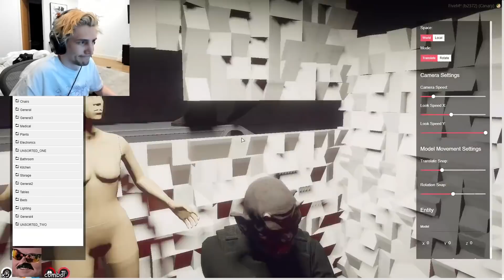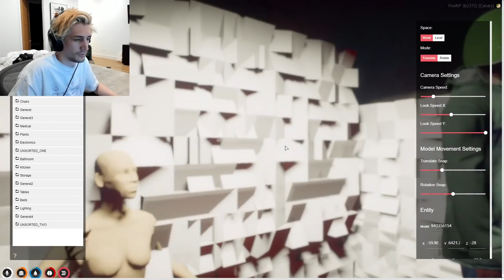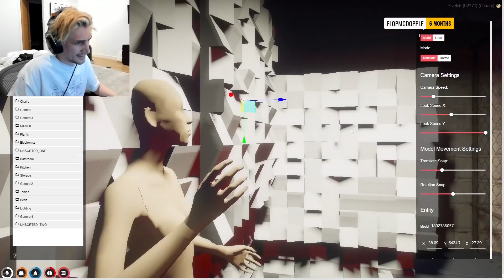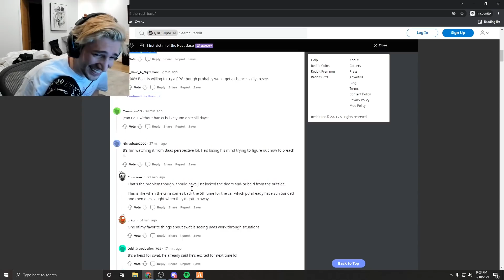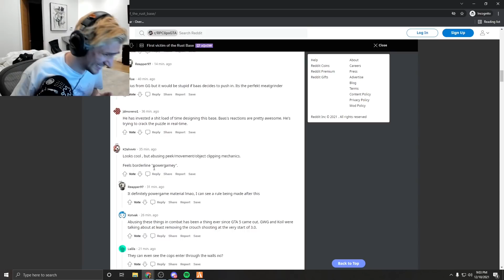THE WHOLE RUST BASE INCIDENT | X & MARTY POV + COP BREACH ATTEMPT CLIPS REACTION AT THE END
Gulag Gang also known as "GG" is a group formed by Jean Paul his old city friends Randy , Mickey & Maria after deported from the main city to do criminal activities , heists , shootouts and takeover the city. They are also notorious for being the first group ever to succeed the max-security lower vault heist led by Jean Paul & the Vespucci Yacht Puzzle.

NO HATE TO ANYONE(ALL IC)

Chapters:
0:00 Tries to loot Cop
8:00 Enters the Rust Base
34:15 First Test Wave
49:04 Second Wave
49:25 Second Wave (Marty POV)
55:30 Third Wave
1:15:31 Cops Backsoff
1:16:40 Mission Rust Base Successful
1:23:31 XQC Reacts to Cops trying to breach
1:24:00 XQC Reacts to BAAS Reaction
1:24:40 XQC Reacts to Reddit Malding
1:25:24 XQC Reacts to Bogg Dan